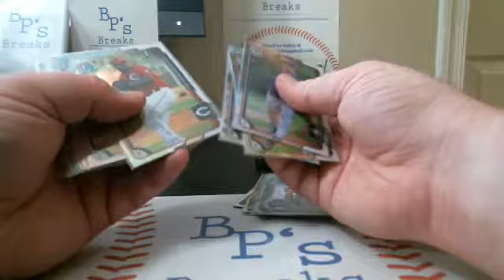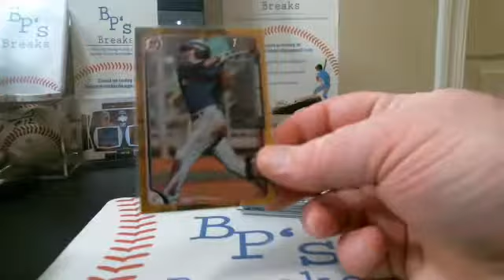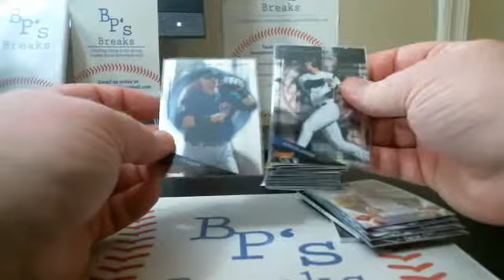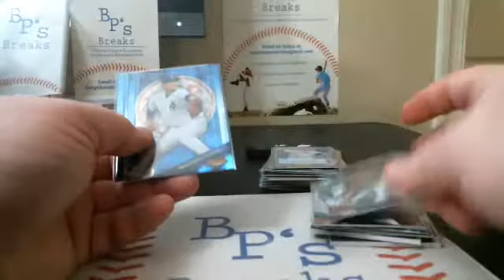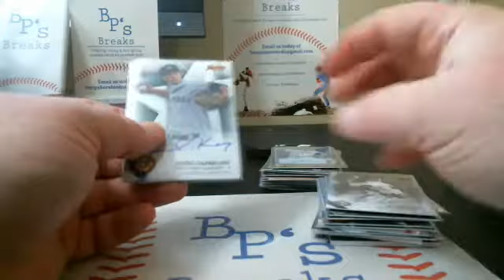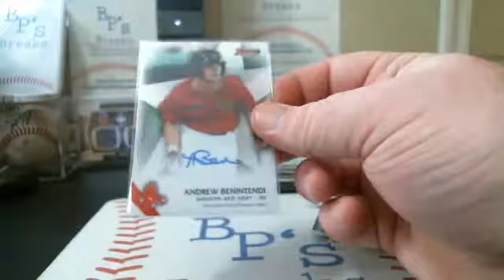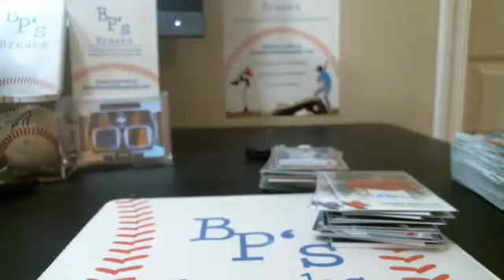RECAP 11-16-2017 2015 Bowman Draft & Bowman's Best Break thru eBay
RECAP 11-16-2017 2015 Bowman Draft & Bowman's Best Break thru eBay - Captured Live on Ustream